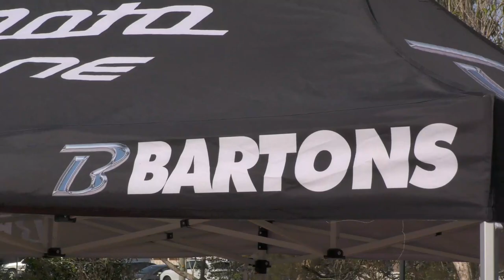Lota Skate Jam 2023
Lota Skate Jam 2023 Presented by Project Distribution.

Proudly Supported by Cr. Sara Whitmee, Joan Pease MP, Ross Vasta MP, Brisbane City Council, Pavement Skate Coaching, PCYC Bayside, Lipke Motors and Bartons Group.

Filmed and edited by Harry Pascoe.